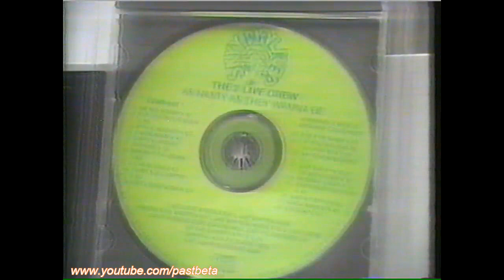Donahue - Indecency & Obscenity - feat. 2 Live Crew - circa 1990 - 1 of 4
In 1990, American Family Association and Jack Thompson, a lawyer affiliated with the AFA, met with Florida Governor Bob Martinez and convinced him to look into the rap group 2-Live Crew's "As Nasty as They Wanna Be"  to see if it met the legal classification of obscene. In 1990 action was taken at the local level and Nick Navarro, Broward County sheriff, received a ruling from County Circuit Court judge Mel Grossman that probable cause for obscenity violations existed. In response, Luther Campbell maintained that people should focus on issues relating to hunger and poverty rather than on the lyrical content of their music.